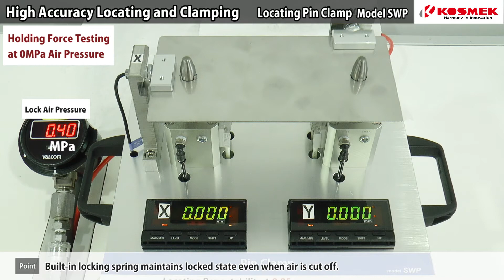【KOSMEK】Introducing High Accuracy Locating Pin Clamp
Introducing Kosmek new model SWP, Locating Pin Clamp.
Locating Pin Clamp is used for welding automation. It enables to automate not only High-Accuracy Locating and Clamping", but also "Workpiece Transfer Processes" used as a robotic hand.